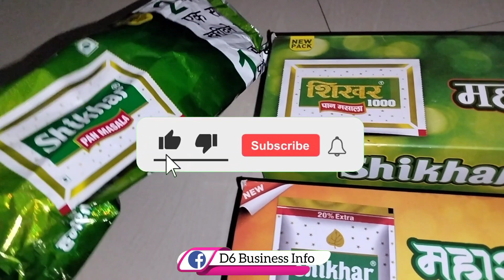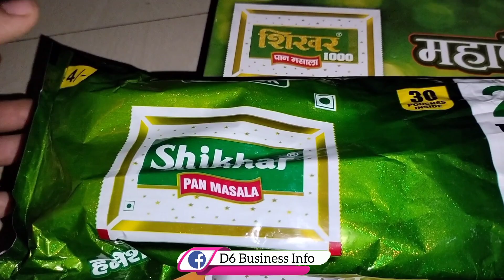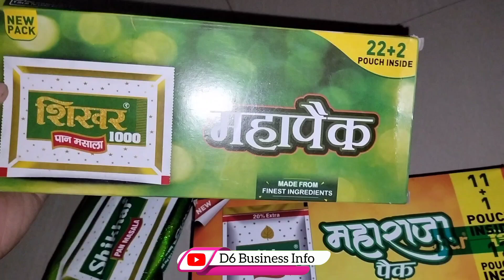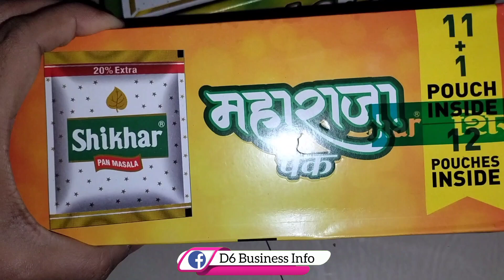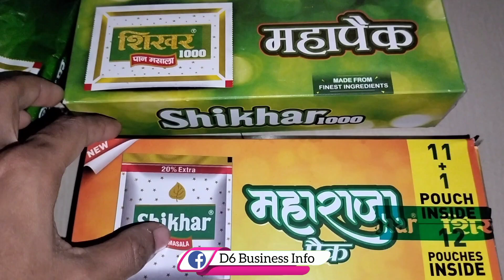शिखर पान मसाला व्होलसेल रेट | Shikhar Wholesale Price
Thanks❤️